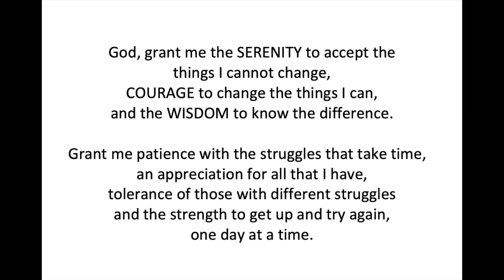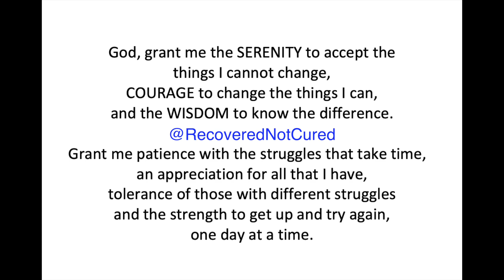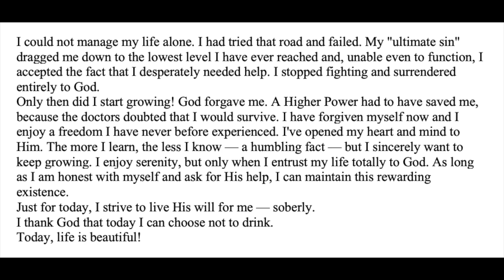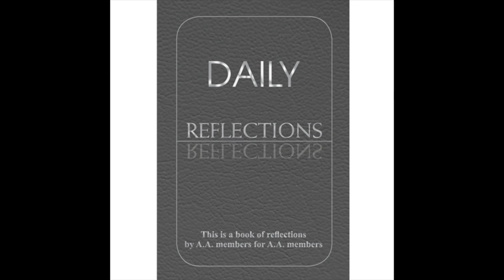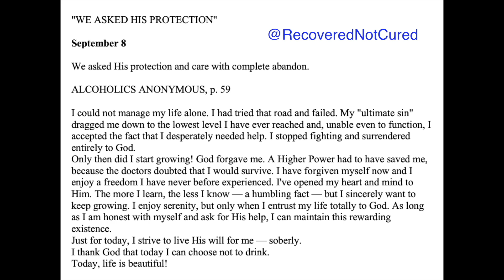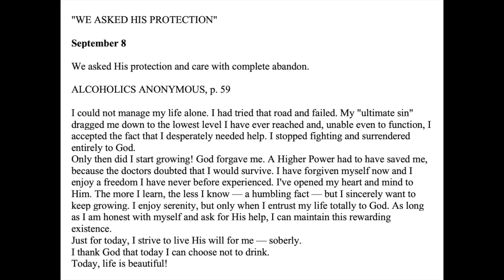Daily Reflections Meditation Book – September 8 – Alcoholics Anonymous - Read Along – Sober Recovery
September 8 – Daily Reflections – Alcoholics Anonymous - Sobriety

Sobriety Necklace

September 8
WE ASKED HIS PROTECTION"

We asked His protection and care with complete abandon.

I could not manage my life alone. I had tried that road and failed.
My "ultimate sin" dragged me down to the lowest level I have ever reached and, unable even to function, I accepted the fact that I desperately needed help. I stopped fighting and surrendered entirely to God.
Only then did I start growing! God forgave me. A Higher Power had to have saved me, because the doctors doubted that I would survive. I have forgiven myself now and I enjoy a freedom I have never before experienced. I've opened my heart and mind to Him. The more I learn, the less I know — a humbling fact — but I sincerely want to keep growing. I enjoy serenity, but only when I entrust my life totally to God. As long as I am honest with myself and ask for His help, I can maintain this rewarding existence.
Just for today, I strive to live His will for me — soberly.
I thank God that today I can choose not to drink.
Today, life is beautiful!